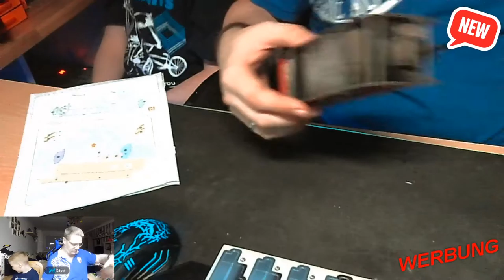Revell Harry Potter 3D Puzzel Hogwards Express